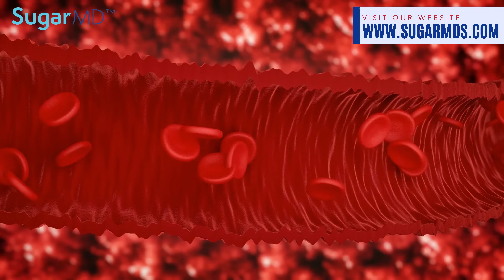Top 10 Foods To ENJOY "Despite" Diabetes!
Head to Sugarmds.com to join our newsletter! Discover exclusive secrets on reversing diabetes and unique care methods you won't find anywhere else. Top 10 Foods To ENJOY "Despite" Diabetes!

In today's video, we're diving into the world of diabetes management with a twist of fun. Diabetes may be a serious condition, but that doesn't mean we can't enjoy talking about the foods that can make a positive impact on our health.

Join us as we count down the top 10 foods that you should definitely consider incorporating into your diet if you're managing diabetes. From dark chocolate to leafy greens, we've got a delicious lineup that not only tastes great but can also help keep your blood sugar levels in check.

But before we get started, remember that portion control is key. Even the healthiest foods can lead to spikes in blood sugar if consumed in excess. So let's not forget to keep that in mind as we explore these tasty options.

Once we've covered the "what," we'll delve into the "how." We'll share some creative and enjoyable ways to incorporate these foods into your daily meals. Because eating well doesn't have to be boring—it can be an adventure!

Timestamp:
0:00 Introduction
0:13 Top 10 foods to eat
5:57 Portion Control
7:08 How to incorporate it into your diet?
9:14 Conclusion